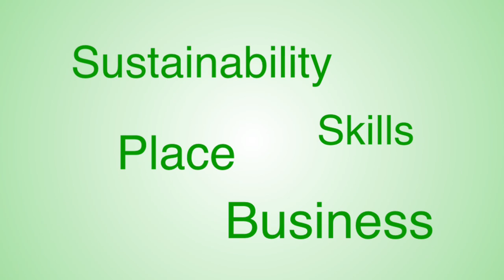The 1Plan.mov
1PLAN Strategy launched setting out long-term economic vision for future

On 16 June 2010, NewcastleGateshead city development company, 1NG,  launched the 1PLAN -- a 20-year economic and spatial masterplan for NewcastleGateshead.

The1PLAN looks at the economy, people and place and sets out a vision for the future to improve NewcastleGateshead's competitiveness, where businesses can grow and flourish and a knowledge-based economy can transform the urban core.

Although launched in a very challenging economic climate, the plan positions NewcastleGateshead's routes for future prosperity over the next two decades and prepares the destination to be at the forefront, ready for market recovery. It has the full support from all the partners involved: Gateshead Council, Newcastle City Council, One North East and the Homes and Communities Agency and today marks the official handing over of the document.

1PLAN summary

The framework for the 1PLAN is 4 Big Moves, 10 Key Steps and a placemaking strategy.

  the 4 Big Moves -- on the knowledge economy, skills, the urban core and sustainability -- set out the long-term strategic direction

  the 10 Key Steps set out the priorities for action in the next three to five years. They focus on:

1          City of science
2          Top 200 companies
3          Low-carbon economy
4          Business and cultural tourism
5          Business winning
6          World-class skills
7          Tackling worklessness
8          Development and regeneration
9          Places and spaces
10        Complete mobility

   the placemaking strategy shows how the partners will shape the city through key development opportunities, making NewcastleGateshead a more competitive, attractive, accessible and walkable place.

To download the full 1PLAN strategy publication and action plan